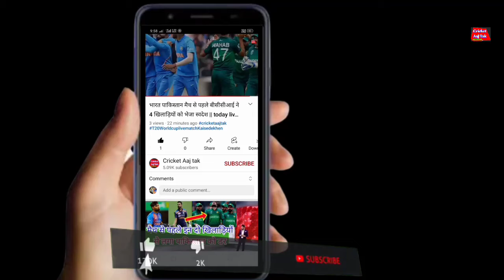आई पी एल 2022 के मेघा ऑक्शन में श्रेयस अय्यर पर मुंबई इंडियंस की नजर || IPL 2022 mega auction News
आई पी एल 2022 के मेघा ऑक्शन में श्रेयस अय्यर पर मुंबई इंडियंस की नजर || IPL 2022 mega auction News || Shreyas Iyer breaking news || KL Rahul latest news

IPL 2022 mega auction kab hai
mega auction IPL 2022 news
today IPL news
IPL 2022 breaking news
cal ki khabar
IPL 2022 news
IPL 2022 mega auction breaking news
IPL ki khabar
aaj ki cricket news
IPL ki big update
KL Rahul latest news IPL T20 match 2022
IPL 2022 mega auction news KL Rahul
today IPL news 2022
Lokesh Rahul breaking news IPL mega auction
IPL 2022 new team
2022 IPL mega auction new teams
two new teams IPL 2022 mega auction
Punjab kings and Delhi capital captain IPL 2022
IPL 2022 ki khabar
IPL live updates today

IPL cricket news today
Shreyas Iyer IPL news mega auction
IPL mega auction news today
2022 IPL mega auction breaking news
cricket Aaj Tak IPL news
cricket news today
IPL cricket news live
IPL ki do new teams
IPL 2 new teams mega auction breaking news
women's Captain and Rohit Sharma Shreyas Iyer breaking news

आई पी एल 2022 मेगा ऑप्शन
आईपीएल मेगा ऑक्शन
आईपीएल क्रिकेट न्यूज़ आज तक
आईपीएल कि न्यूज़
आई पी एल 2022 कब से है
आईपीएल कब है
2022 कब होगा
श्रेयस अय्यर आईपीएल न्यूज़
केएल राहुल आई पी एल 2022
कल 2022 श्रेयस अय्यर न्यूज़
2022 का मेगा ऑक्शन कब है
आईपीएल कब स्टार्ट होगा
आई पी एल 2022 कब होगा